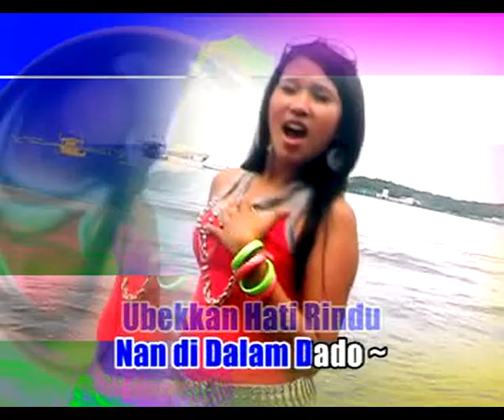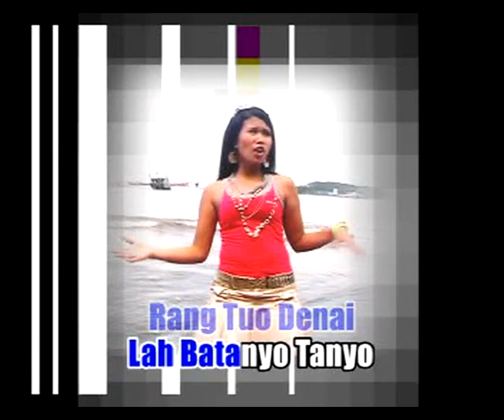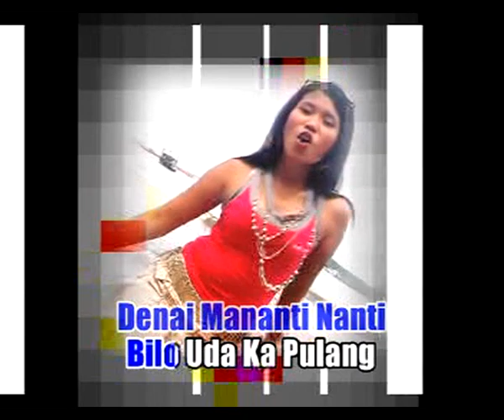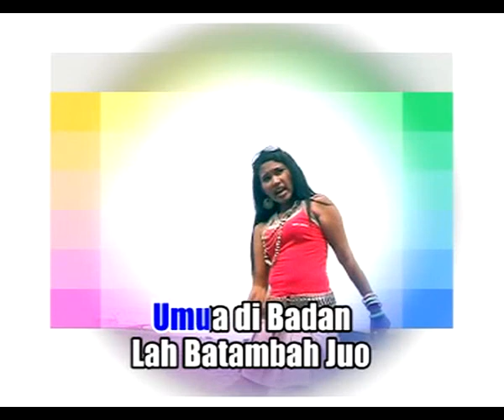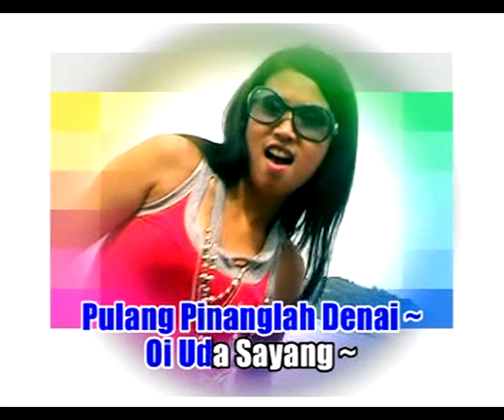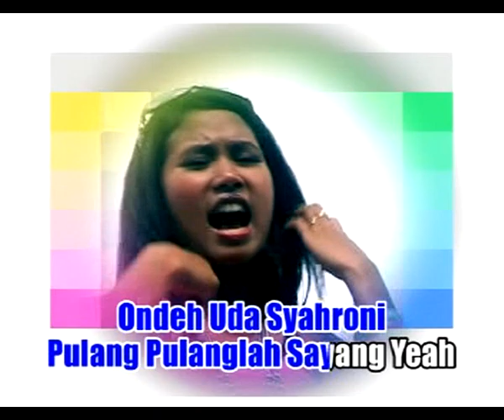Yen Berlin • Syahroni (Official Music Video)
Official Music Video • Syahroni • Yen Berlin

Title         : Syahroni
Produksi : Rini Music Production

📌 Thanks To

Artist          : Yen Berlin
Songwriter : Ferry YJ

Dan Semua Pihak Yang Terlibat 🙏

Gebot production , Ragel Production dan Hpc Production yang kini berganti nama menjadi Dorea Production adalah salah satu Label Produser yang telah berdiri sejak Tahun 2007 di Padang Pariaman, Sumatera Barat. Dorea Production juga memiliki hak publikasi digital untuk seluruh produksi dari Rini Music Production.

Budayakan menghargai karya2 dan produksi dari kami dengan cara tidak mengupload dan mengcover produksi kami tanpa izin resmi dari pemilik lagu atau label.

Kami hadir untuk memenuhi keinginan para pencinta musik dan Lagu Minang untuk Indonesia maupun seluruh dunia.

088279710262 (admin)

✍️hormat kami
management DOREA PRODUCTION